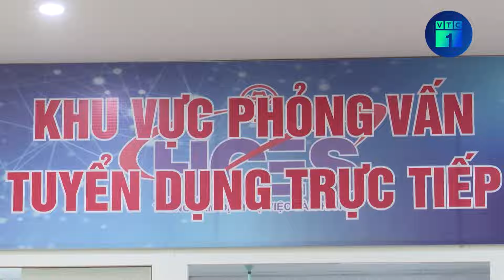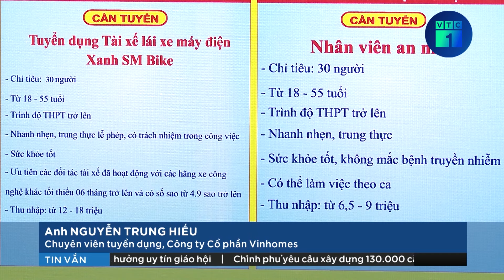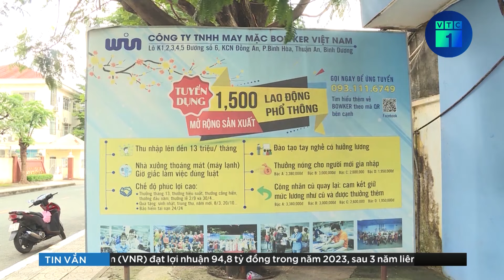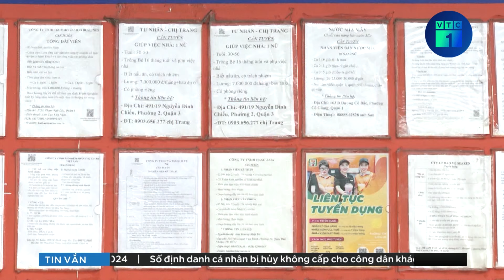Thị trường việc làm thời vụ Tết nhộn nhịp, có nơi thu nhập tăng gấp 3 lần | VTC1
VTC1 | Thị trường việc làm thời vụ Tết nhộn nhịp, có nơi thu nhập tăng gấp 3 lần
Tết Nguyên đán Giáp Thìn 2024 đang tới gần, cũng là thời điểm nhu cầu việc làm thời vụ tăng cao. Tại TP.HCM, doanh nghiệp đang thông báo tuyển dụng hàng ngàn việc làm ở các vị trí như vụ lưu trú và ăn uống, bán buôn, bán lẻ, du lịch, dịch vụ giải trí, chăm sóc sức khỏe, bảo vệ, nhân viên đóng gói, giao hàng, kinh doanh…